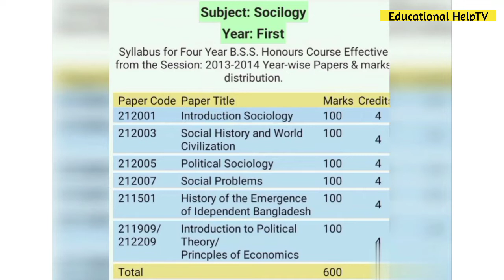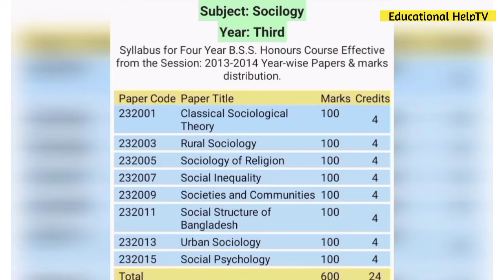অনার্সে সমাজবিজ্ঞান বিভাগের সকল বর্ষের বইয়ের তালিকা | Sociology Department Book List | Education BD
আসসালামু আলাইকুম।

অনার্স সমাজবিজ্ঞান বিভাগের সকল বর্ষের  বইয়ের তালিকা | Bangla Department Book LisList  | Educational HelpTV